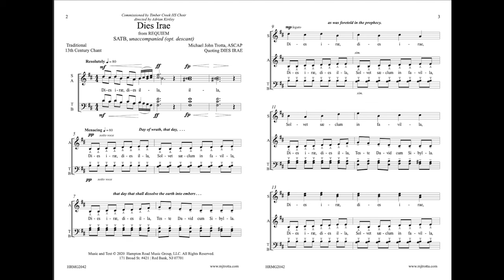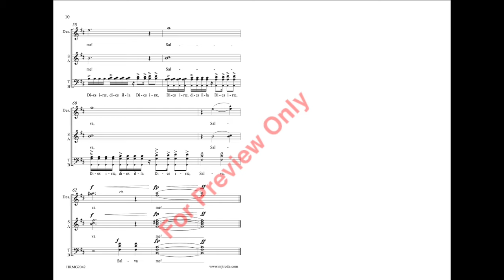Dies Irae (from "Requiem") - Michael John Trotta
Pulsating rhythmic ostinatos, cluster harmonies, and soaring soprano lines are all present in this exciting a cappella concert work, possessing all the elements you'd expect from the composer of Veni, Veni Emmanuel. Based on the 13th century Dies Irae chant, the exciting minor texture contrasts driving rhythms and beautiful legato singing, while still remaining accessible. A perfect way to showcase your choir as a concert opener, closer, or for festival use.